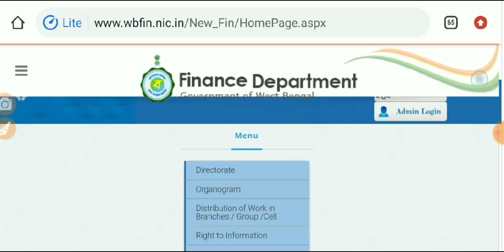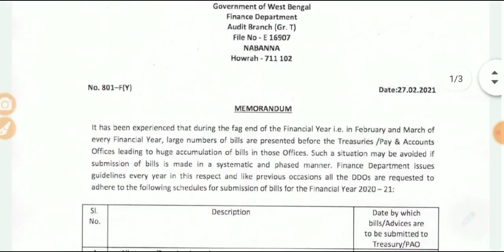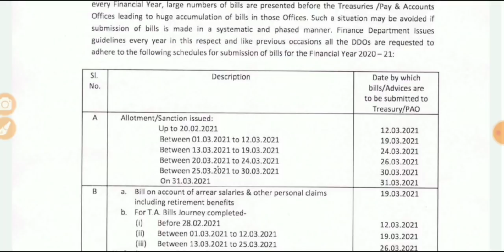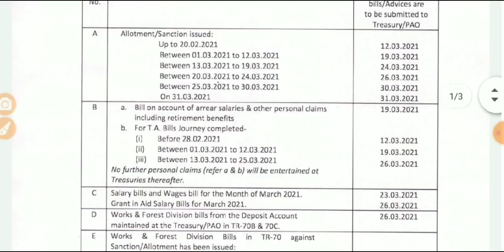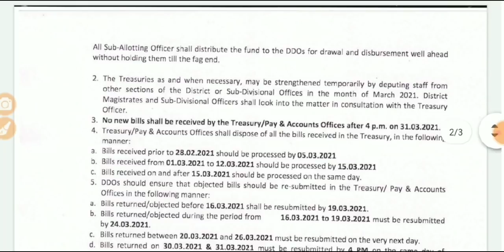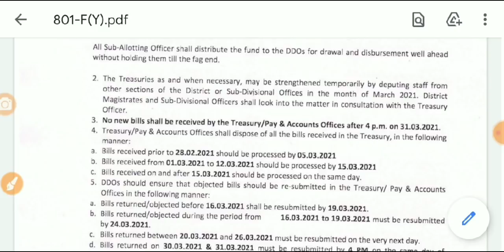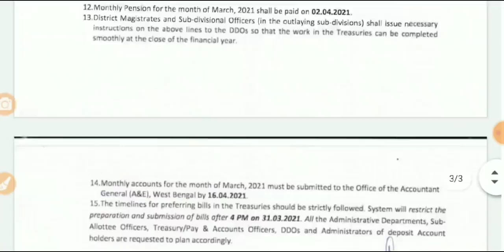মার্চ মাসের বেতন কবে দেবে? Salary Update চুক্তিভিত্তিক,পার্শ্বশিক্ষক ও সমস্ত রাজ্য সরকারি কর্মচারী